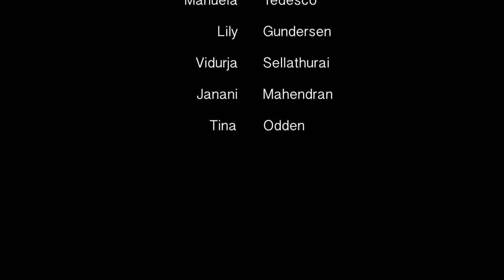R.K Kapi ft. Jeyasanth - Fiesta! [Official Music Video]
R.K Kapi ft. Jeyasanth - Fiesta!
Lyrics - R.K Kapi
Editing/Direction - R.K Kapi
Camera - Sanandan Gunaratnam

Starring - R.K Kapi, Jeyasanth, Wubalem Kassahun, Sanandan Gunaratnam, Tina Odden, Vidurja Sellathurai, Manuela Tedesco, Lily Gundersen, Diana Popova, Janani Mahendran, Minnel UFC